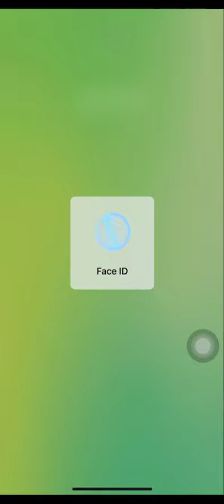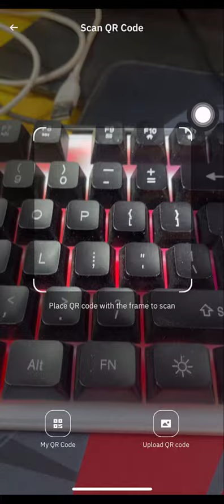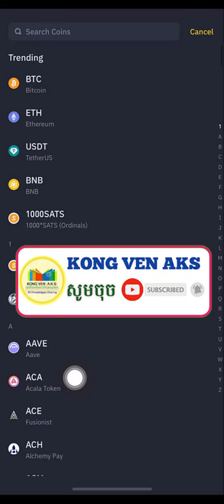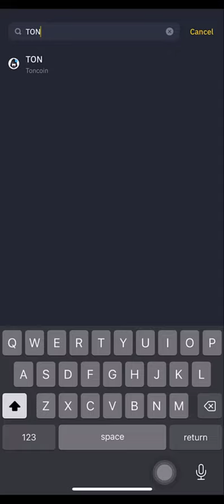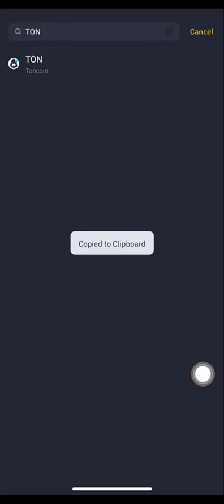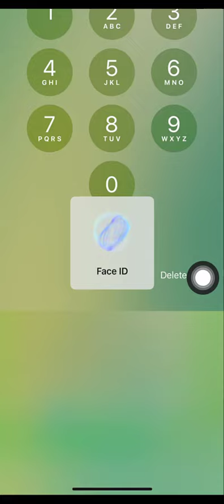របៀបដាក់លុយចូល Binance / How to deposit into Binance